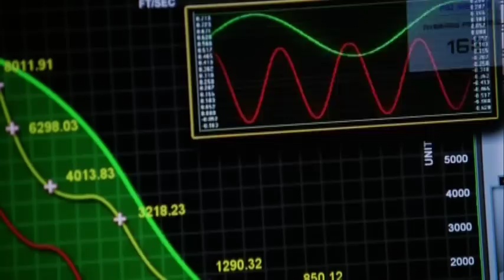CSI Season Finale Clip featuring Tekscan Technology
See Tekscan's High-Speed I-Scan system in action on the season finale of CBS' CSI: Crime Scene Investigation. CSI Julie Finlay and Dr. Phillips measure the strike of a hockey stick to find the pressure necessary to liquidize a liver.